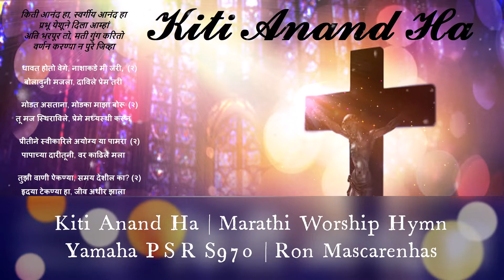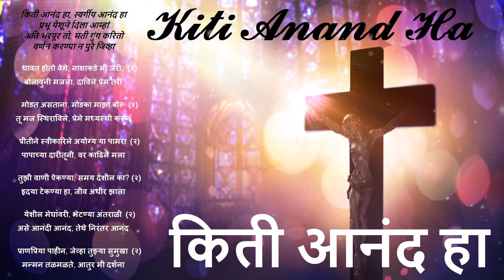Kiti anand ha divya anand ha किती आनंद हा मराठी भक्ती गीत Marathi Worship Hymn with lyrics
Style Category : Expansion
Style : FolkHills1
Scale : C
Tempo : 130
Multipad : NA